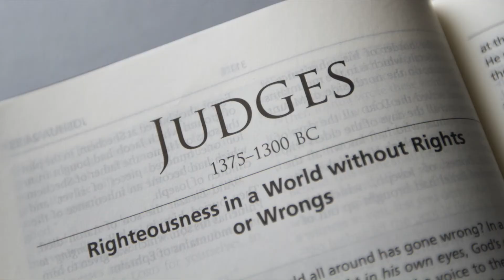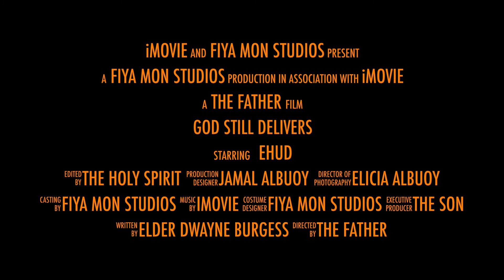Sermon Trailer: "God Still Delivers" | Elder A. Dwayne Burgess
Trailer for Divine Worship Sermon - December 12, 2020